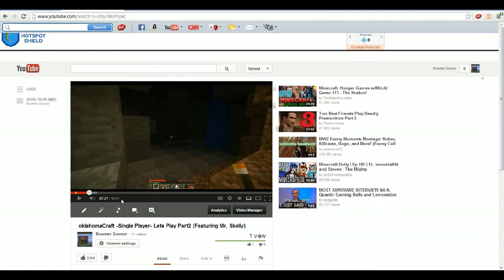oklahomacraft single player lets play -TREE HUGGER-